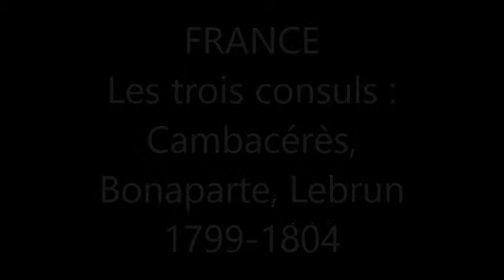Les trois consuls :Lebrun, Bonaparte,Cambacérès 1799-1804